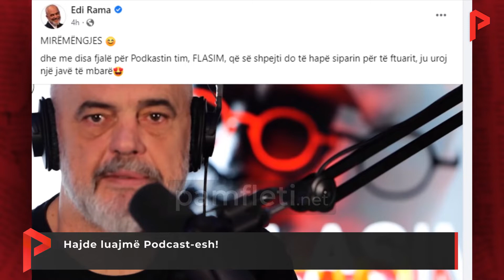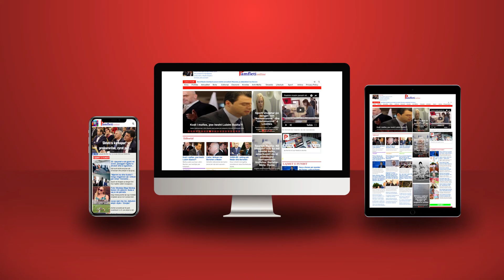Hajde luajmë Podcast-esh!